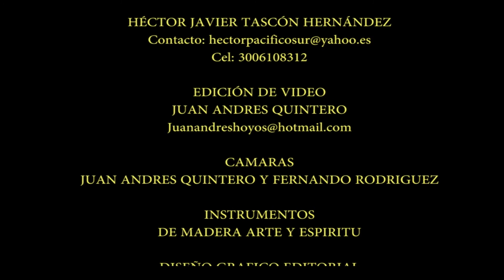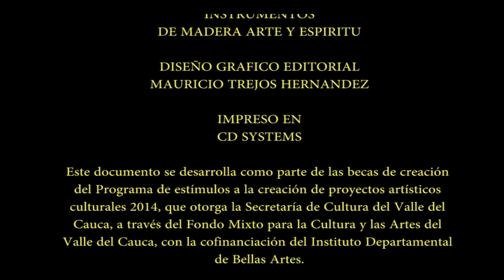A marimbiar 12, Requinta III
Más que un método para la interpretación de la marimba de chonta del Pacífico sur colombiano, Todos a marimbiar, es una apuesta didáctica audiovisual que articula: estrategias orales para la transmisión de saberes ancestrales, con resultados recientes de investigaciones musicológicas. Esta combinación permite a todos aquellos apasionados por las músicas de marimba, que no cuentan con conocimientos musicales, ir paso a paso en la interpretación del bordón, la requinta y los aires tradicionales más populares del Pacífico sur colombiano.

¡Bienvenido al apasionante mundo de: las cantadoras, el cununo repicador, el bombo arrullador, el cununo que tapa, el guasá y la marimba de chonta!

Héctor Javier Tascón Hernández